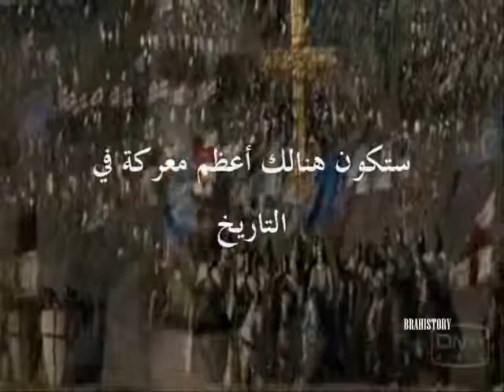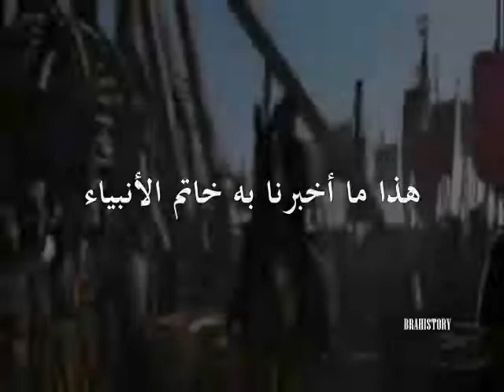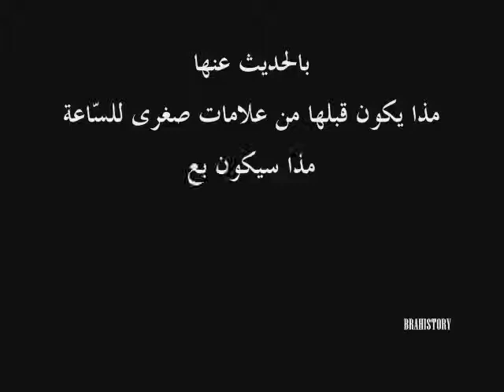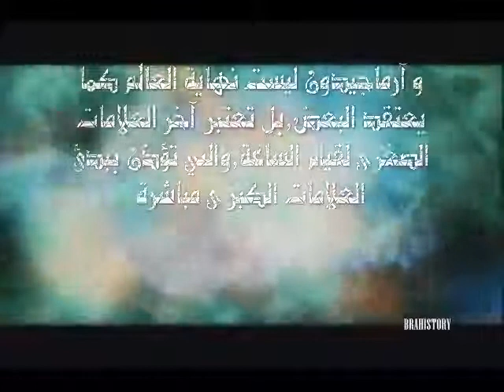armageddon parti 1 سلسلة ارمجدون الحلقة k